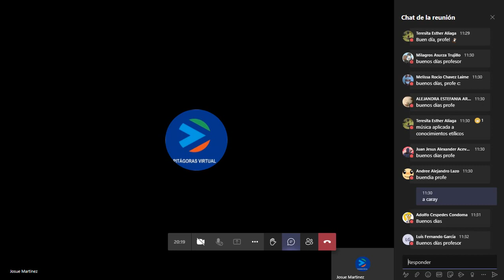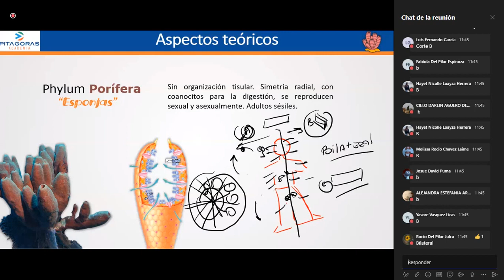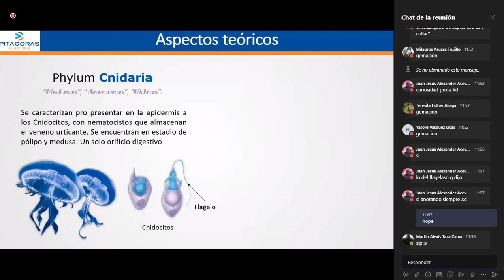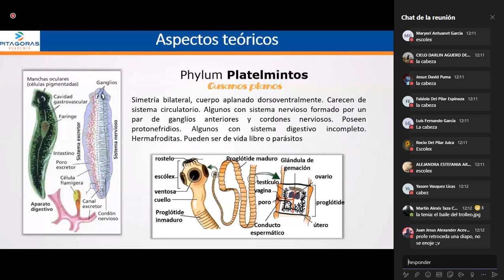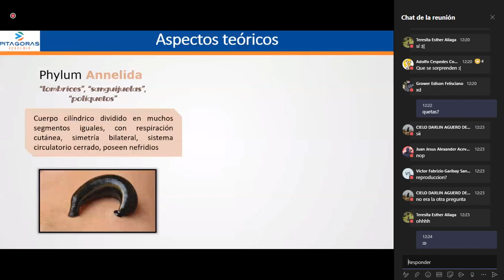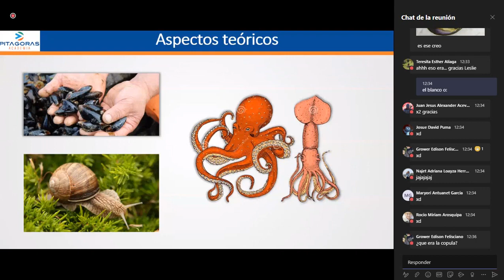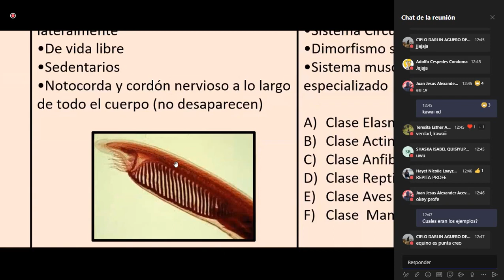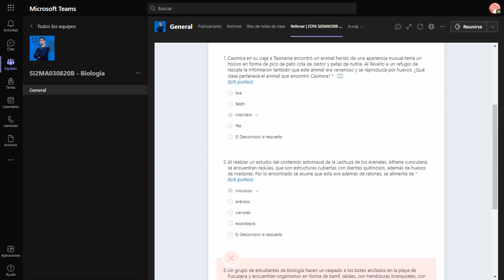16 BI - Reino Animalia / Intermedio